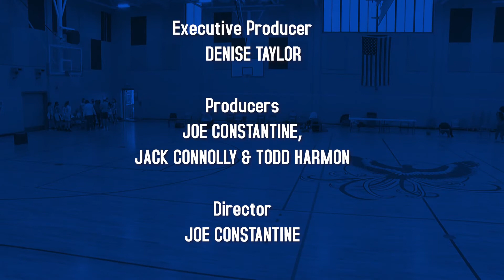SHS Girls' Basketball vs Revere 3/22/21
GBL GIRLS' VARSITY BASKETBALL
Revere Patriots vs Somerville Highlanders
March 22, 2021
Commentary by Todd Harmon & Jack Connolly